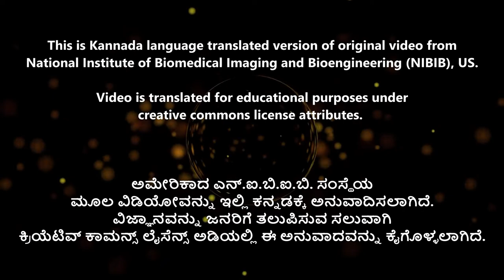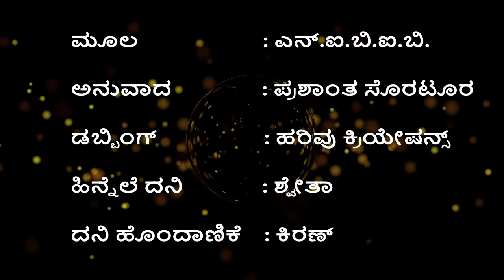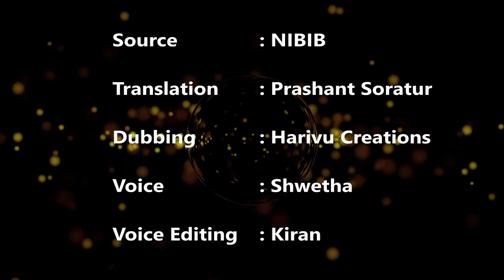CT ಸ್ಕ್ಯಾನ್ ಬಗ್ಗೆ ತಿಳಿಯೋಣ ಬನ್ನಿ / CT Scan technology (Kannada)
This is Kannada translated video of NIBIB explains technolgy behind CT scan process.